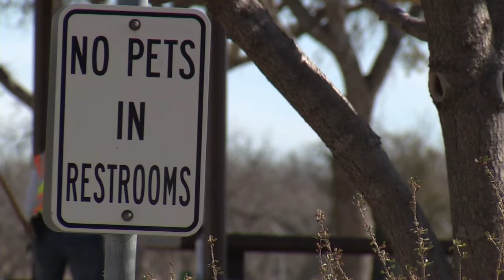Restop Improvements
TxDot wants millions to improve rest areas.